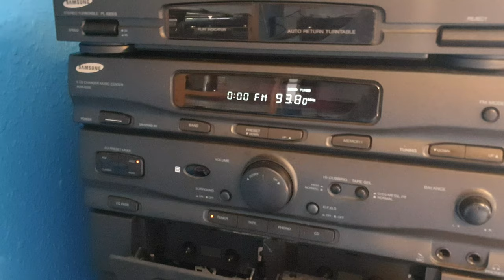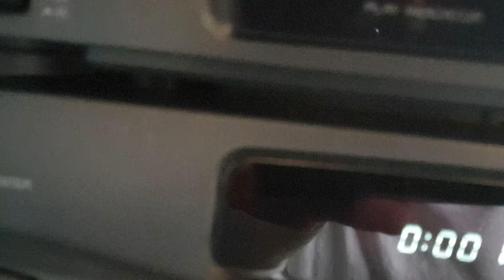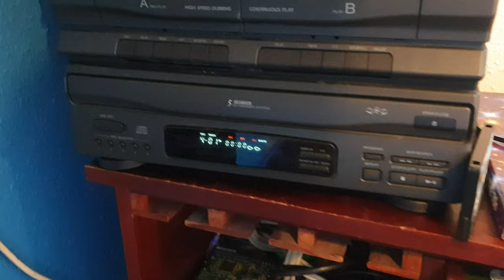I got a Samsung type SCM-8300 from facebook last night it all works apart from the...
8 October 2019

I got a Samsung type SCM-8300 from facebook last night it all works apart from the CD which keeps saying no disc
this is the first item in the last few months I have got on facebook.
there not many good TVs for sale.